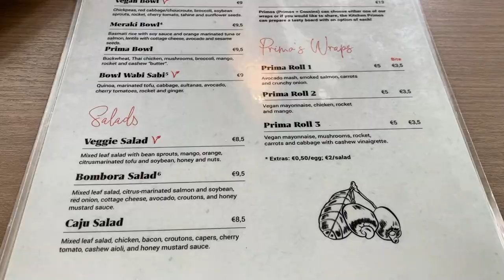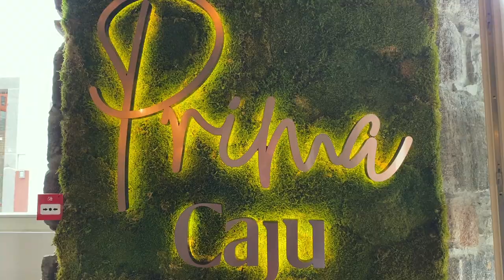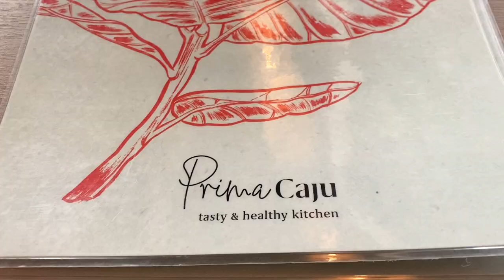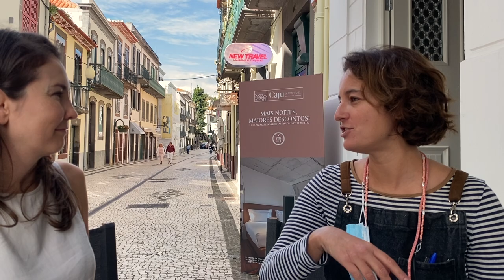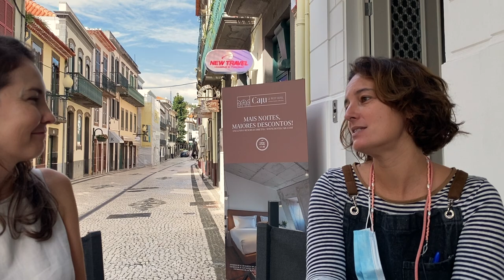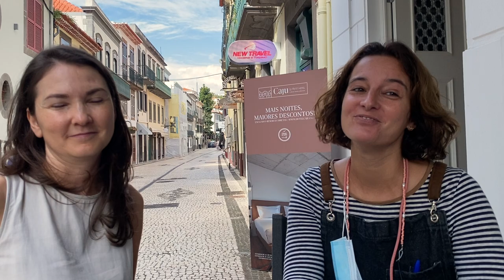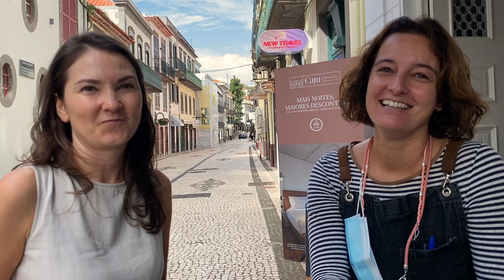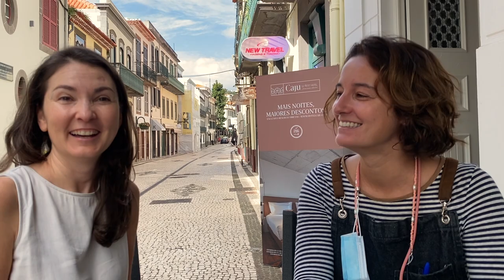The story of Prima Caju - "Tasty & Healthy Kitchen" in Funchal, Madeira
vlog 57 - march 14, 2021

Prima Caju - Tasty & Healthy Kitchen
Rua da Carreira 108, 9000-042 Funchal, Portugal

❤️ Sharing is the ultimate social love. Share our videos in whatever virtual corner of the internet you hang out at